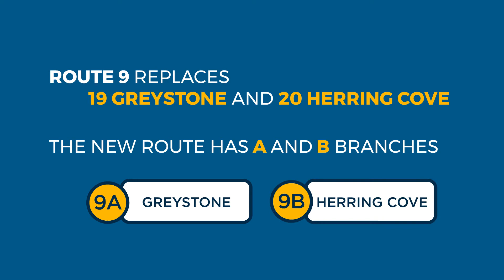Halifax Transit - Introducing the new Route 9 (9A & 9B)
Starting November 27, 2017, the Route 9 Herring Cove (9A & 9B) will begin service. This route has A & B branches - how do these branches work? Find out by watching this short video.

Fore more on how the Moving Forward Together Plan is changing Halifax Transit, visit: halifax.ca/transit